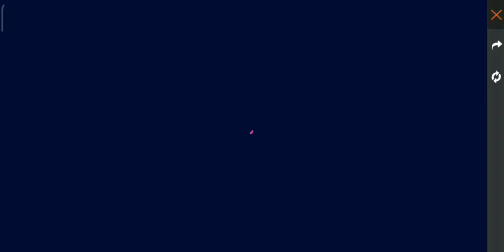Freefire New event SUPER MATCH NEW EVENT TELUGU new event free fire telugu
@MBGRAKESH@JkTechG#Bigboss